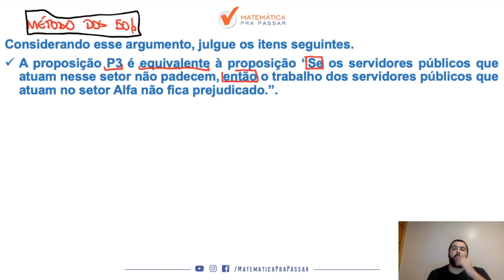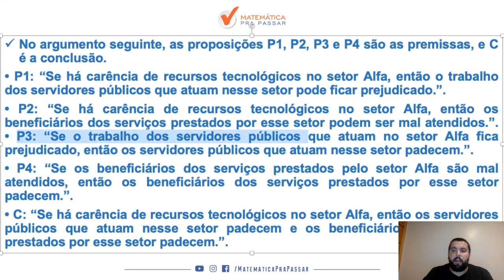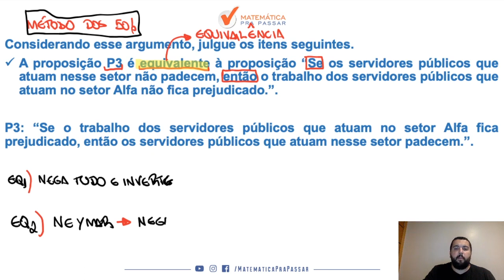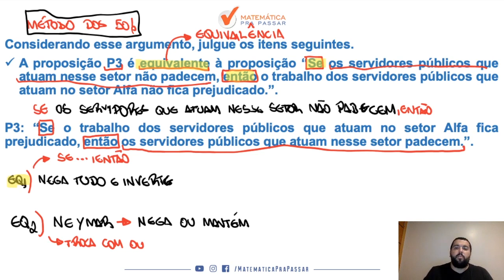Raciocínio Lógico para INSS |Dica 66| Equivalência lógica ficou fácil